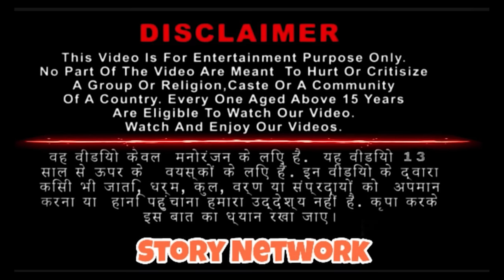Tractor Robot Vs Vir JCB Robot |Remote Wala Cartoon|Hindi Kahaniya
About Video:
In this video some bad jokers planning to attack on Chintu and Pintu but they are protected by Tractor Robot, Vur Robot and JCB Robot. The Jokers also have remote Wala robot and Robot Wala Robot. So watch Robot Cartoon, Remote Wala Cartoon and Robot Wala Cartoon.

Story Network Media

Story Network - Hindi Kahaniya

Vir JCB Robot

Remote Wala Cartoon

Robot Cartoon

Hindi Kahaniya

Tractor Robot Vs Vir JCB Robot

Tractor Robot

JCB ROBOT

Hindi kahani

storyweaver

Bedtime stories

moral stories